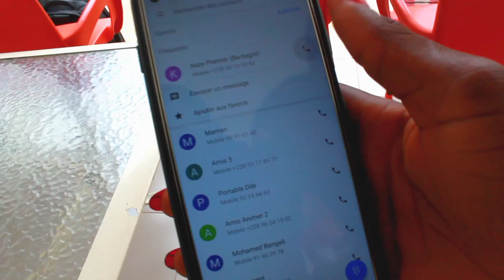Keze Premier feat Rs la Blanche -Chem chem-(Clip officiel)